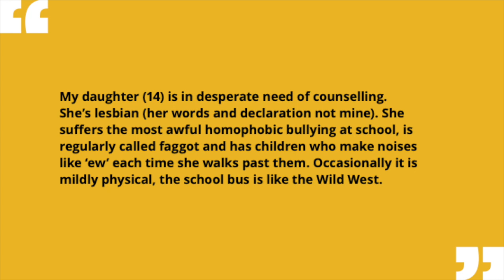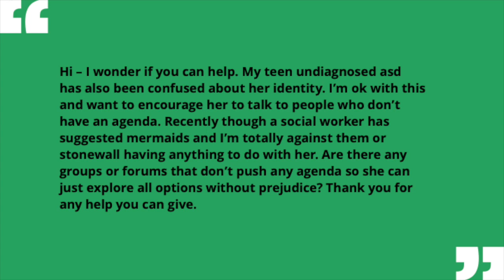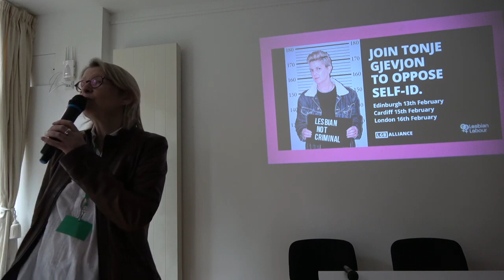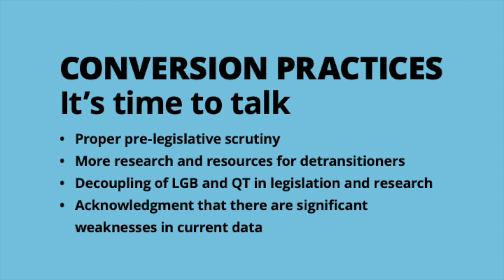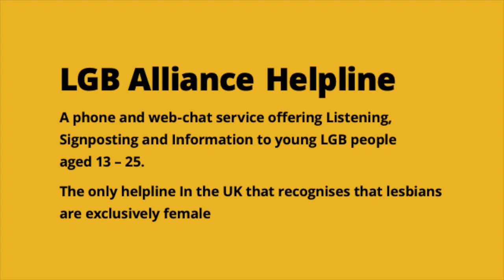Kate Barker of LGB Alliance at WDI "What is to be done?" Conference, London, April 2023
In April 2023, Women's Declaration International held its "What is to be done?" conference in London.